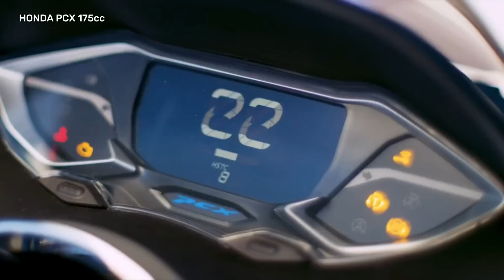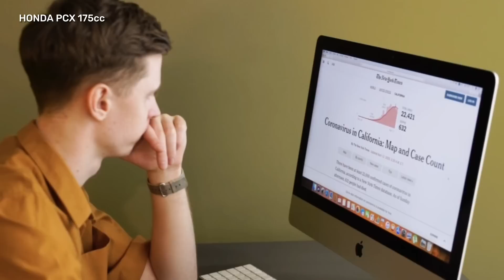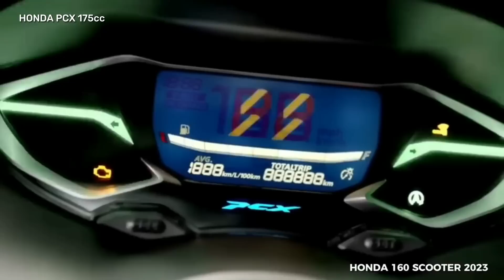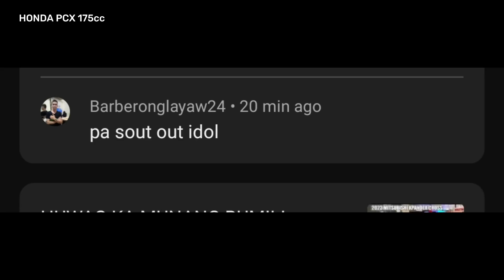GOODBYE NMAX NA NGA BA KAYA SA BAGONG HONDA PCX 175 2023 DAW? KAILAN KAYA ITO TULUYANG MAILALABAS?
honda

pcx

pcx 175

all new honda pcx 175 2023

honda pcx 175 2023

2023 honda pcx 175 2023